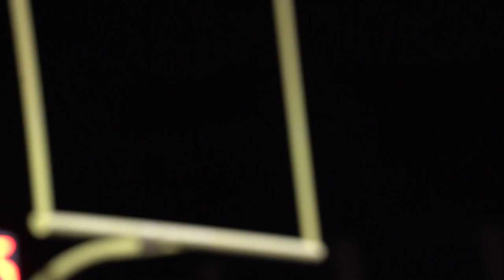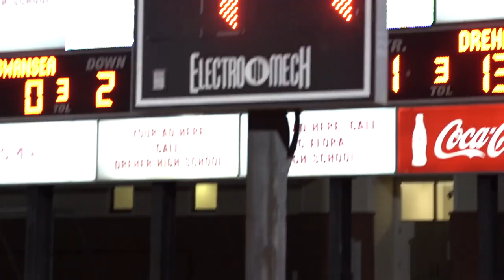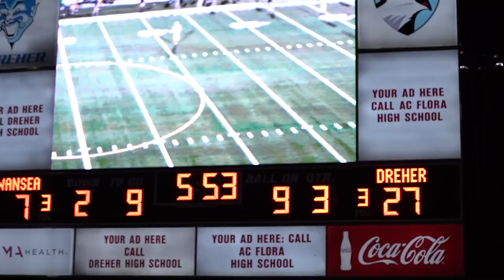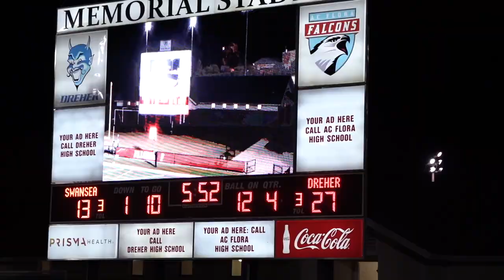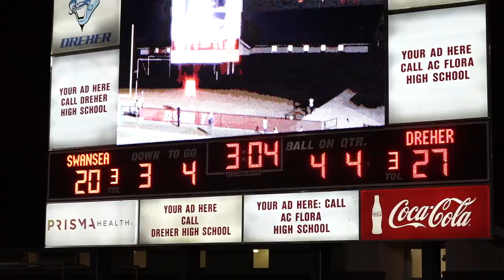Swansea Tigers vs Dreher Blue Devils | Memorial Stadium | 09-29-22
Swansea Tigers take on Dreher Blue Devils in a high school football game.